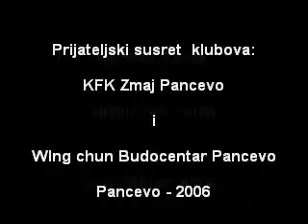2006 kfk Zmaj Budocentar Chisao borbe 1